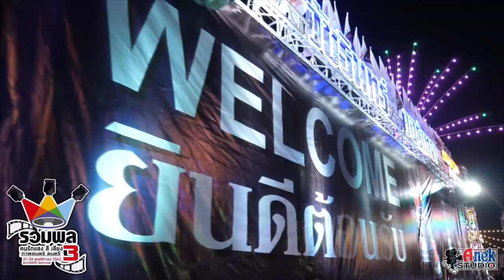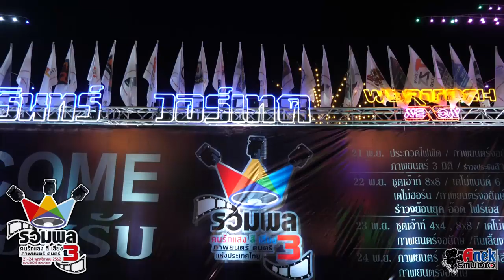รวมพลคนรักแสง สี เสียง ภาพยนตร์ ดนตรีแห่งประเทศไทย" ครั้งที่ 3 วันที่ 21-24 พฤศจิกายน 2562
📣ค่ำคืนนี้มาสัมผัสบรรยากาศ "รวมพลคนรักแสง สี เสียง ภาพยนตร์ ดนตรีแห่งประเทศไทย" ครั้งที่ 3 ระหว่างวันที่ 21-24 พฤศจิกายน 2562 บริเวณ ลานเอนกประสงค์ ตรงข้ามวัดพระศรีอารย์ อ.โพธาราม จ.ราชบุรี 📌สนาม 300ไร่ แยกบางแพ ราชบุรี